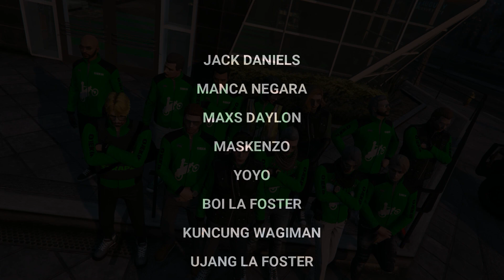OJEK - 2nd Anniversary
Happy Anniversary INDOPRIDE ROLEPLAY ke-2 ini adalah Video Ucapan dari para warga-warga INDOPRIDE ROLEPLAY, semoga INDOPRIDE ROLEPLAY semakin kuat dan sukses.

► INDOPRIDE ROLEPLAY adalah suatu komunitas bermain peran dimana kami bangga dengan kearifan lokal yaitu INDONESIA serta kami mempertahankan kultur orang Indonesia dimana saling RESPECT dan peduli dengan sesama serta memiliki atittude yang baik GoodAtittude dengan membiasakan diri dengan tanpa adanya toxic dalam bermain game.